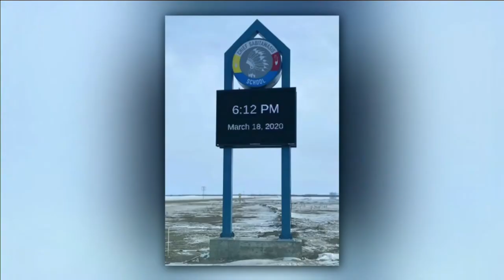Fishing Lake First Nation closes school temporarily over COVID-19 concerns | APTN News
Fishing Lake First Nation near Yorkton has temporarily closed its school after some COVID-19 cases turned up in two near-by communities. They have sent their 160 students home for the next two weeks as a precautionary measure.